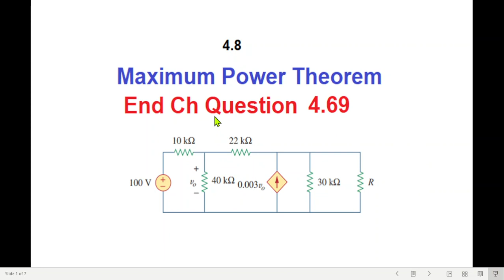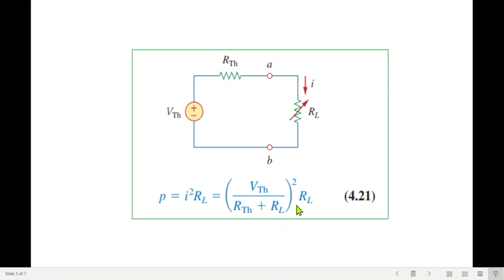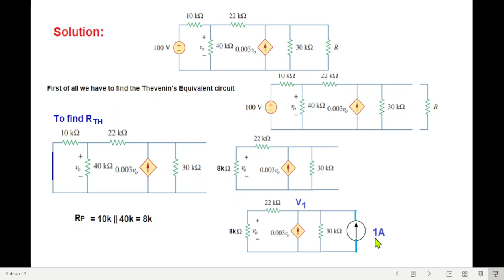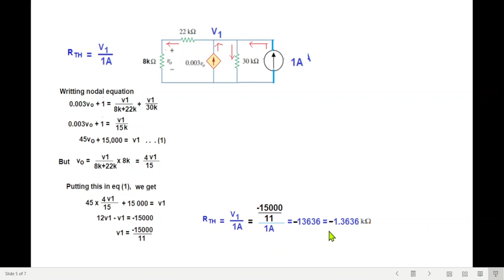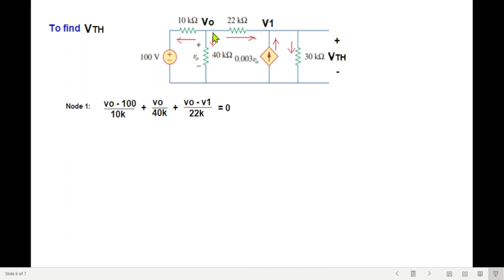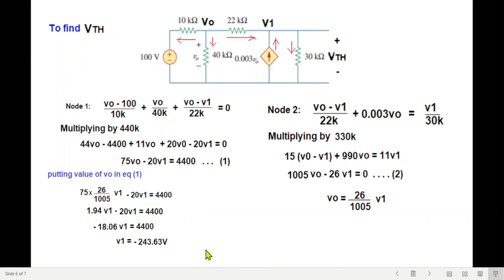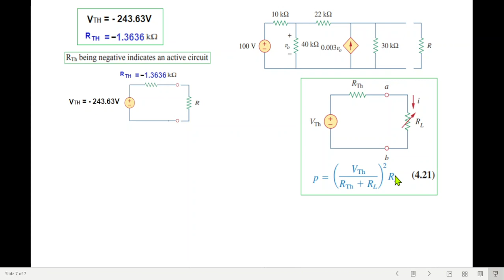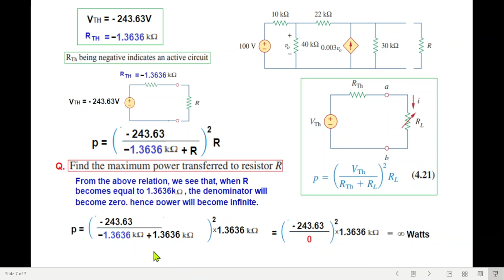Maximum Power Theorem || End Ch Question 4.69 || LCA 4.8 (Bangla)(Alexander & Sadiku)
LCA 4.8 (Bangla)(Alexander & Sadiku) || End Ch Question 4.69 || Maximum Power Theorem

Question 4.69: Find the maximum power transferred to resistor R in
the circuit of Fig. 4.135